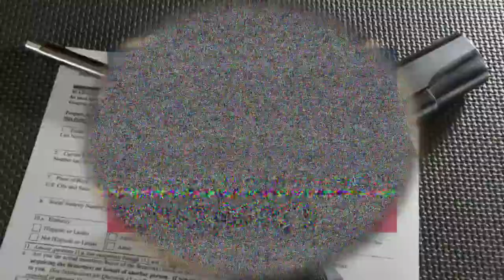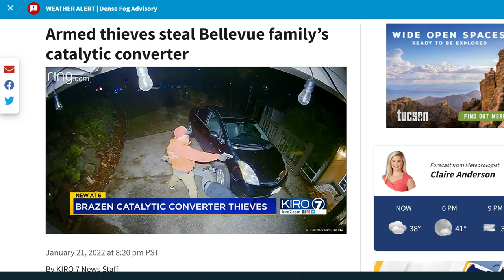How Much Force Can I Use When Protecting My Catalytic Converter?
Washington Gun Law President, William Kirk, discusses the recent rash of catalytic converter thefts around the Puget Sound region and some of the violence associated therewith.  We discuss reasonable use of force under Washington law and how it differs when defending property vs. defending ourselves.  This problem is not likely to go away anytime soon so arm yourself with knowledge today.

Rise in Catalytic Converter Thefts and the Two Models Thieves Love the Most.

Catalytic Converter Theft up 3,800% and Washington Law Makers Look to Do Something About It.